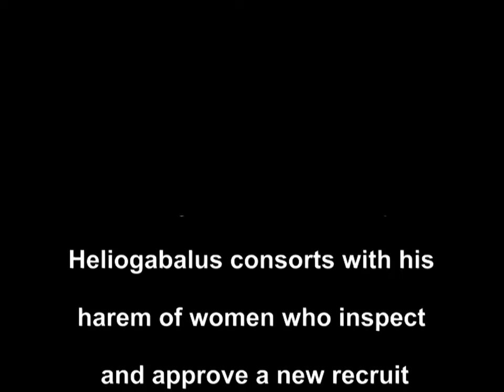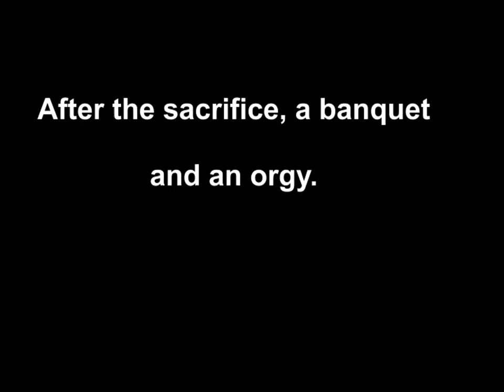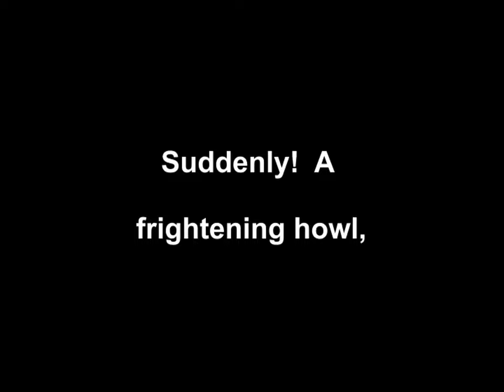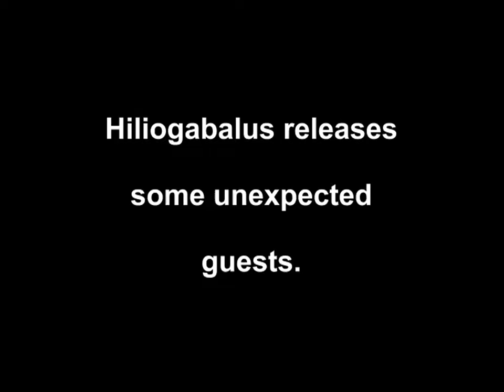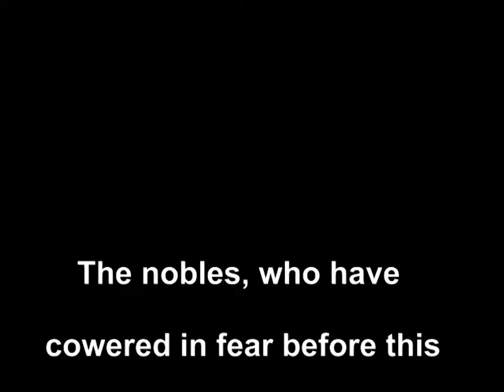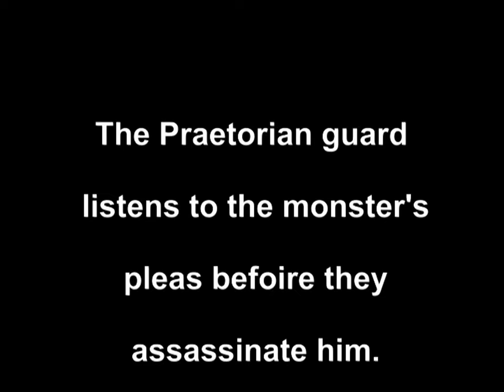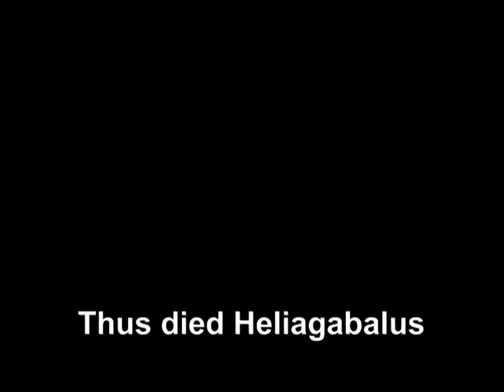The Roman Orgy (1911 Short Film)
A Roman Orgy is a 1911 French short historical drama film directed by Louis Feuillade for Société des Etablissements L. Gaumont. It features Jean Aymé as the lecherous Emperor Elagabalus who sets a pack of lions on his guests. It also stars Louise Lagrange, Luitz-Morat, Renée Carl, Edmond Bréon, and Léonce Perret. The film was released on 24 November 1911.